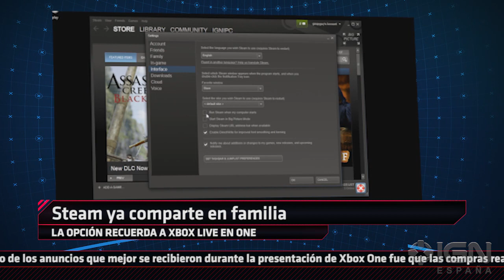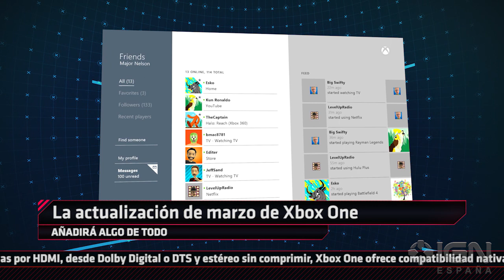Dark Souls 2 en PC, Titanfall, Xbox One Update... Daily Fix 20140303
Steam ya funciona en familia, para todos en un mismo PC como Xbox One. Titanfall nos sorprende con algunas imágenes que se le han escapado a Electronic Arts y Respawn. Dark Souls 2 suena a un lanzamiento en abril de 2014. Sí, este es nuestro resumen de noticias en el Daily Fix de hoy, con Eva Blanco.